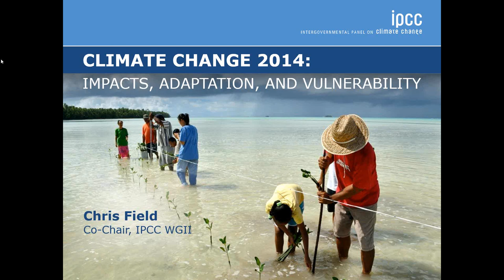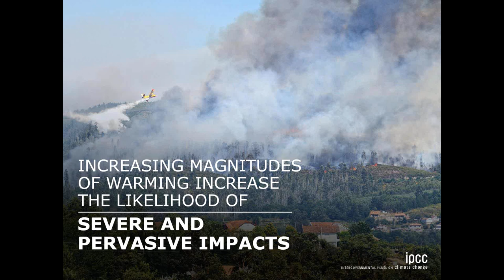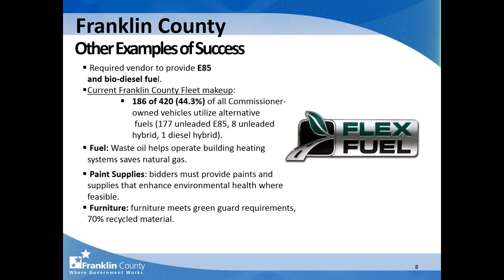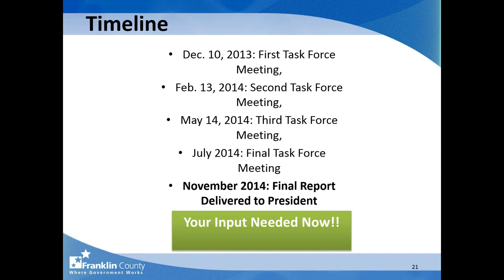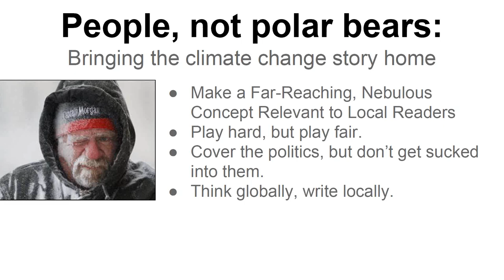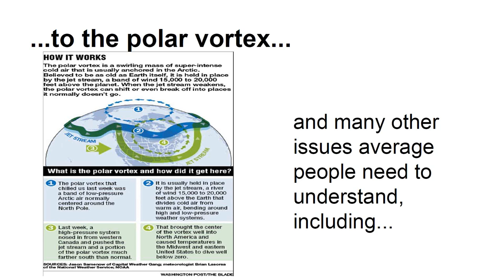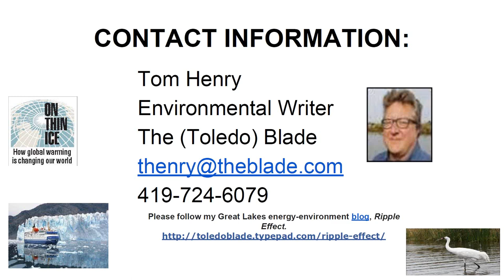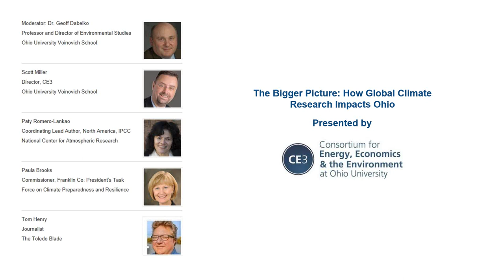CE3 Webinar: What Does Global Climate Research Mean for Ohio? (4/14)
A new report from the Intergovernmental Panel on Climate Change (IPCC), "Climate Change 2014: Impacts, Adaptation, and Vulnerability" is aiming to create the "world's most comprehensive update to climate science." Over 300 leading climate scientists from around the world were tapped to contribute to the report organized by the IPCC, the United Nations' leading international body for the assessment of climate change. But what does it mean for Ohio? Why should we pay attention? And what may be the consequences of inaction if we choose to disregard the panel's recommendations? The experts discussed the international and regional relevance of the report and how this body of work could impact the future of our communities and businesses here in Ohio.

April, 2014